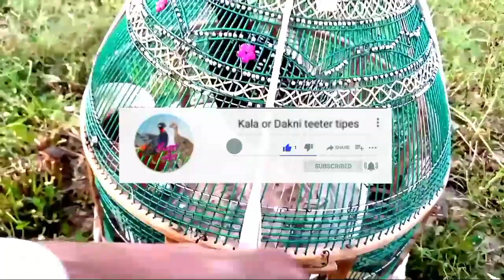Kala titar ki awaz|Kala titar ki ladi|Kala titar ki Bulai|Teeter ko bulny ka tariqa#blackpink